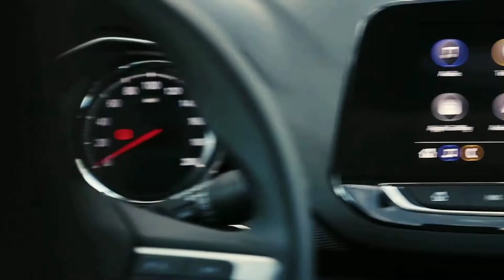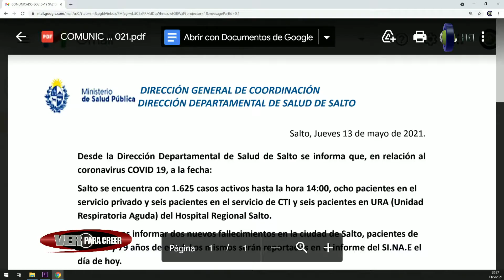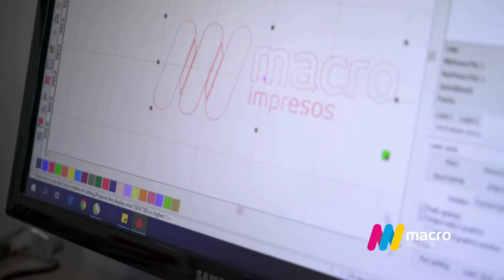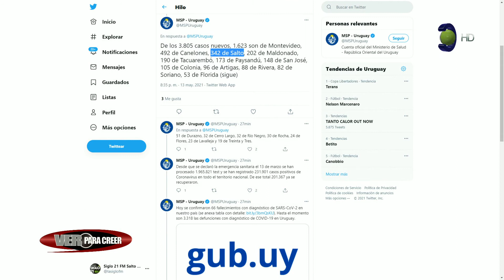Ver para Creer - Gustavo Chiriff y Ofelia Piegas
Programa Ver Para Creer correspondiente al 13-05-21.
Programa Periodístico/político a cargo de Rodrigo Tejeira que se emite los Jueves a las 20:00 Hs. en VIVO por Canal 8 Televisora Salto Grande, y a las 21:00 Hs. en el Canal Local de Cable Visión Salto HD (Canal 120 Full HD Y Canal 5 análogo). bajo la dirección de Jorge Jacques.  Esta semana: *Gustavo Chiriff, secretario general de la Intendencia de Salto; se refirió al Presupuesto Quinquenal y la situación sanitaria del departamento.
*Prof. Ofelia Piegas, compartió sus conocimientos sobre causas y consecuencias de la Batalla de Las Piedras, a 210 de la primera gran victoria militar de José Gervasio Artigas.